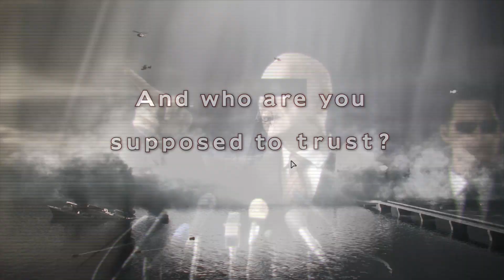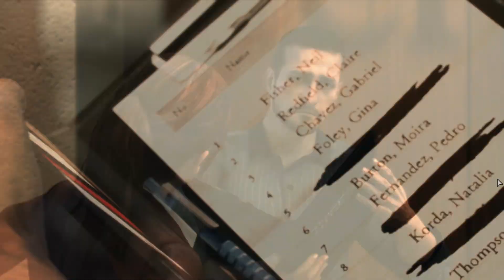Resident Evil Revelations 2 : Qual a mais gostosa Claire ou Moira? [BR] 1080p #01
★ Conheça melhor o canal ★
Links abaixo !

★Musicas★

➚Musica da intro: Rock N' Roll Racing - Bad To The Bone (By George Thorogood)

★Canais Dos Meus Parceiros/Amigos★
➚ logo, logo

★Parcerias sem fins lucrativos★

Resident Evil
Biohazard Revelations 2
MODO RAID
Raid Mode
Albert Wesker
Rodeo Costume
Claire ou Moira